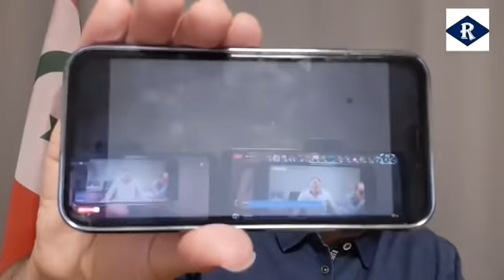Aḥawwas Aεalawi safi ikammer zi Ḥoulich !